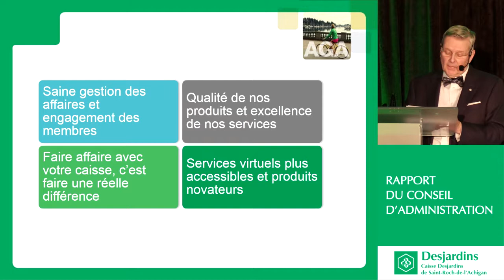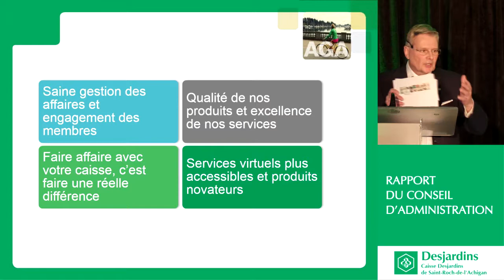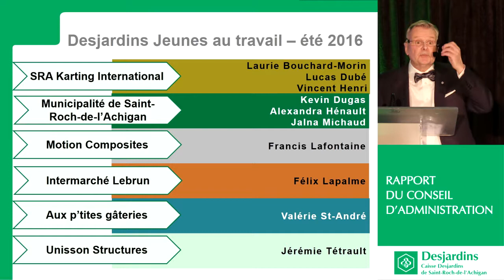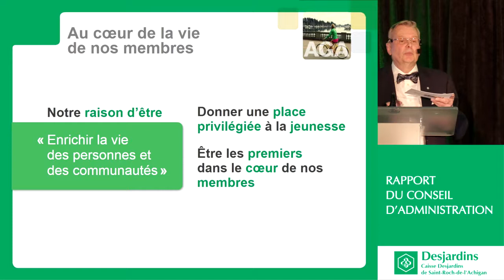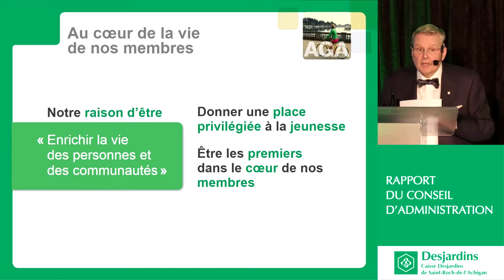Rapport du CA 2016 - AGA Caisse Desjardins de St-Roch-de-l’Achigan